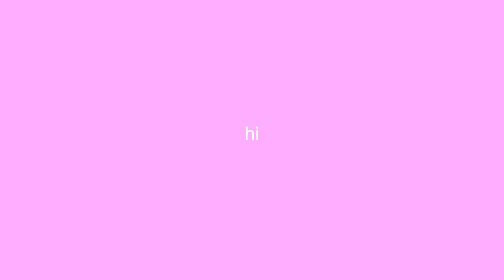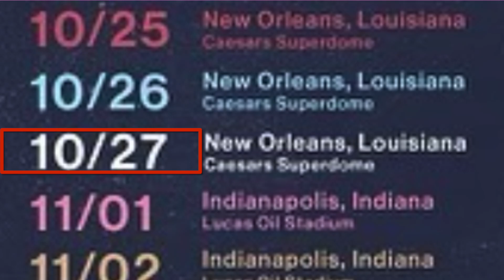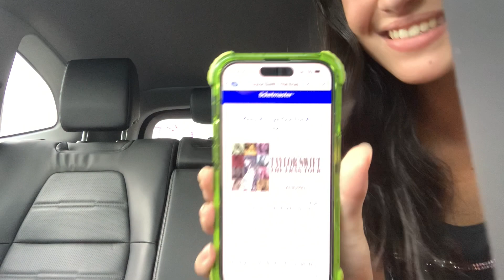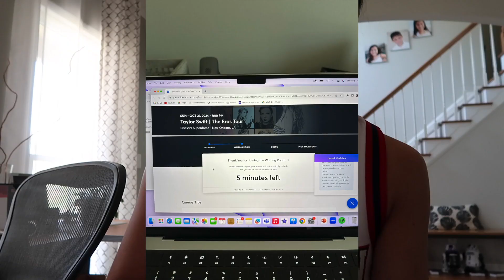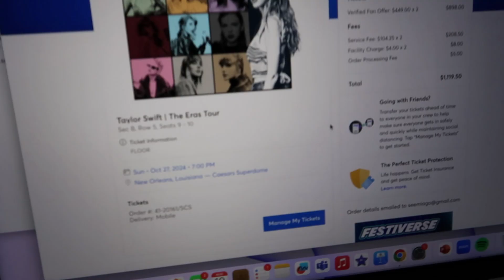how i got FLOOR SEAT tickets to the ERAS TOUR!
how to get FLOOR tickets to the ERAS TOUR!

Hey guys! So this video is a little different. I take you through the process of how I was able to get floor tickets to see taylor swift.

I am Mia and I'm glad you found my channel. I do lots of exciting vlogs and lifestyle videos that I think you will like.

✩music
Free Music for Videos 👉 Music by Mr. Jello - Just Enough Jazz
Free Music for Videos 👉 Music by STUDIO BEYOND - Flutter, Flutter, Butterfly (with You Me and the Piano)